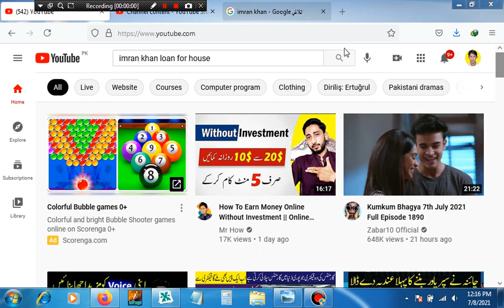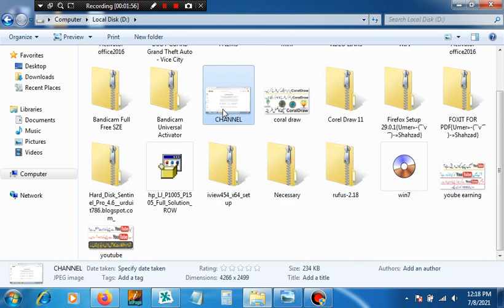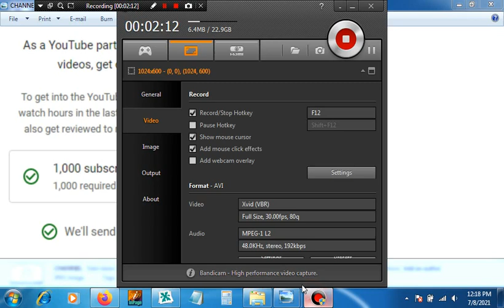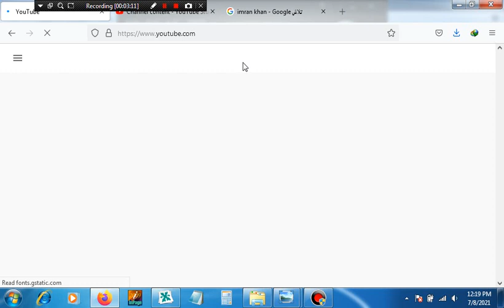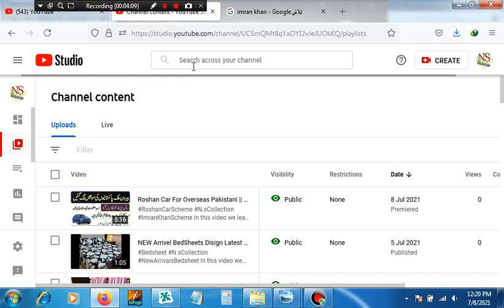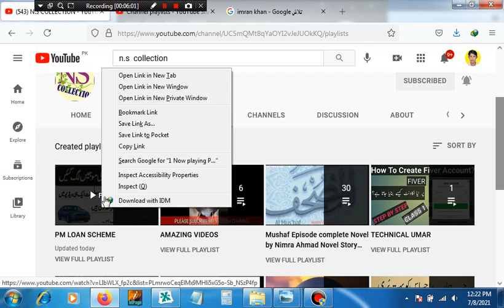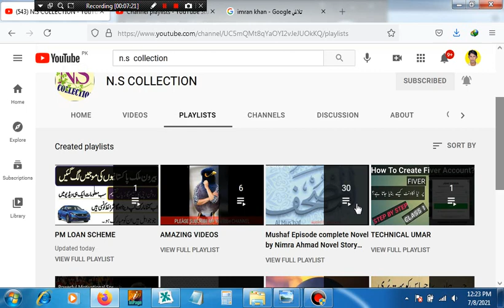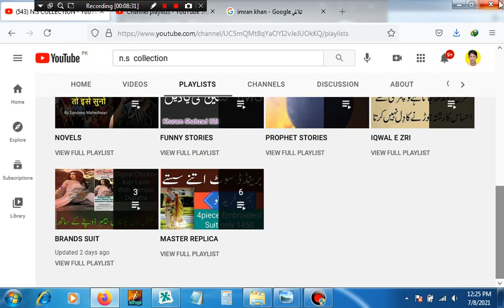Watch 4000 Hours In 1 Month - Complete Guide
In this video we learn how to complete 4000 watch time in few days.We also learn how to grow your youtube subcribe in this video.in this video we learn how to complete you youtube subcriber and youtube watch time in few days step by step.

How To Complete 1000 Subscribers |  And 4000 Watch Time On YouTube Channel || And Also Earn Money|